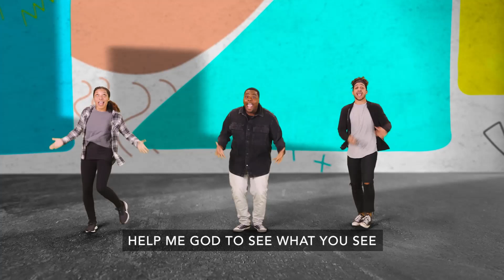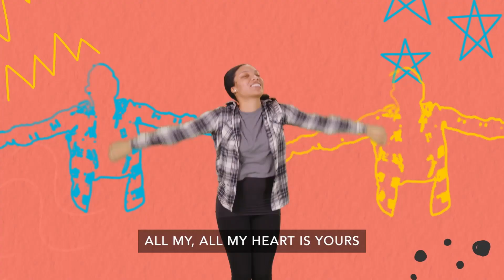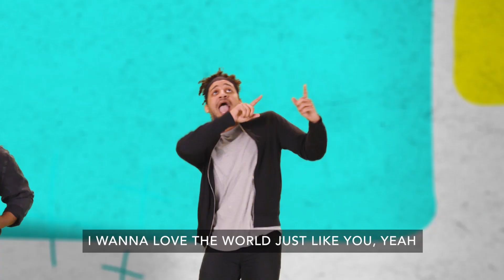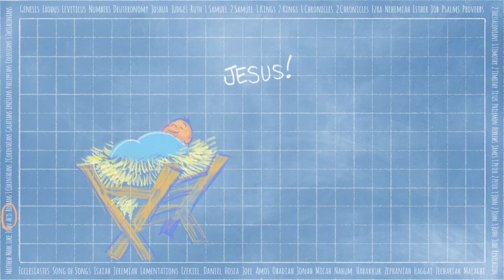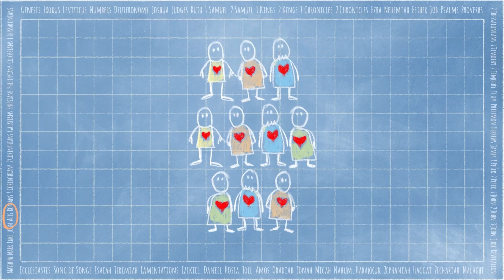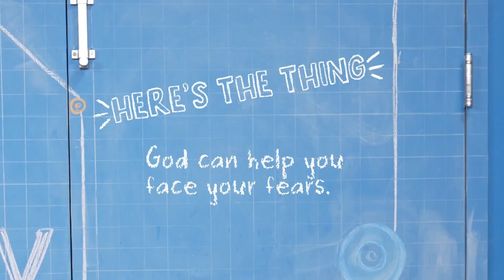Elementary | Sunday Service | June 11, 2023